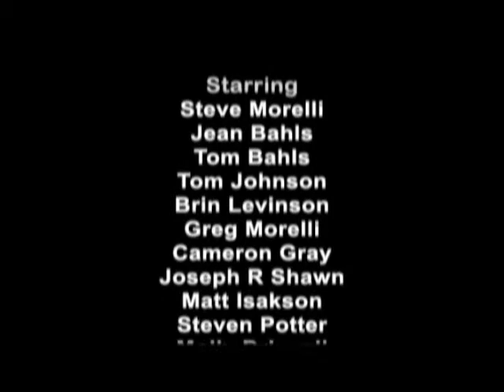The Accountant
Created for the Star Wars Fan Film contest. Wilson is late again to his accounting job. His excuse? He was at Blutark's having a few drinks.